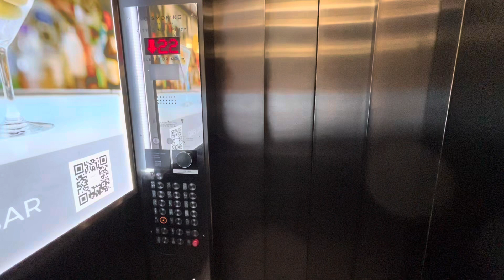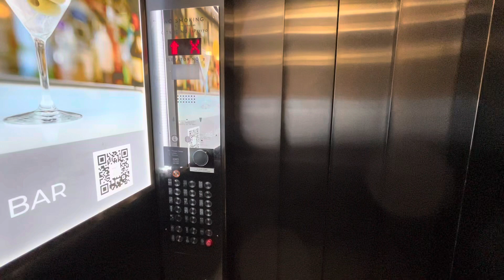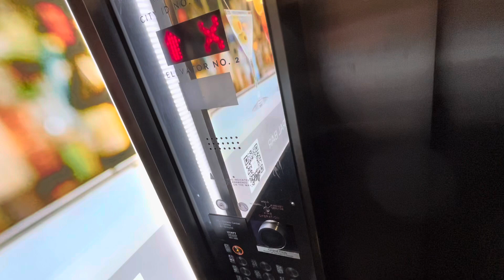Millar Low-Rise Elevator At The Grand Hyatt Hotel In Midtown Manhattan New York City: (12/19/2023)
Tuesday, 12/19/2023, at 3:31 PM (15:31), this is experiencing a low-rise elevator (for guest floors 14-24), at the Grand Hyatt Hotel (by Grand Central) in Midtown of Manhattan, in New York City.  This elevator is a Millar, and it has a maximum capacity inside of 3,000 pounds.